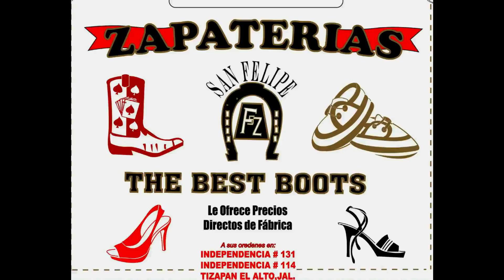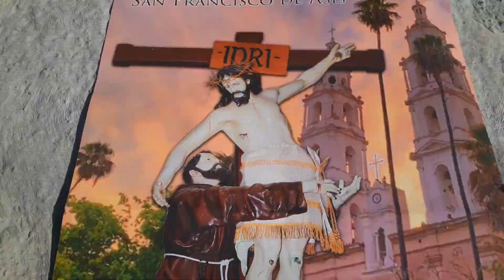Recordando las fiestas de Tizapan El Alto, Jalisco.